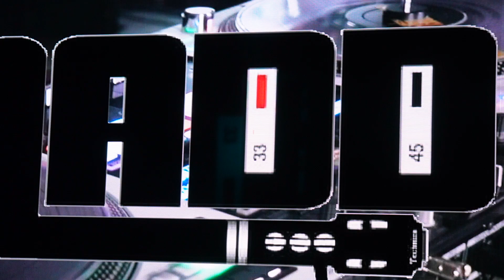DJ Madd | King Of The Streets DJ Battle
July 11th, 2023 Longhorn Icehouse Dallas, Texas